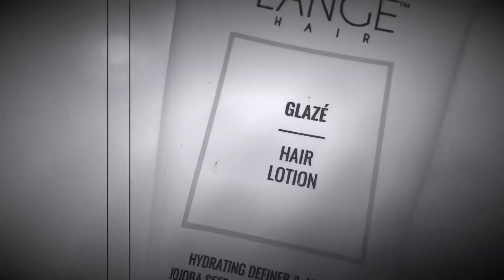1920’s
I’ve got a 1920’s party to go to tonight!
so I decided I have a 1920’s routine now haha!

Hope you guys are inspired and entertained